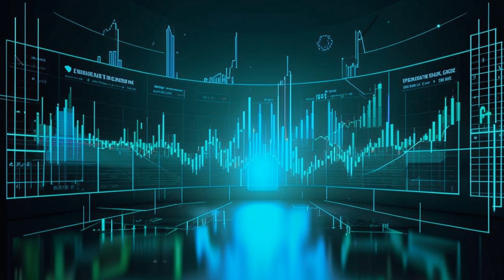🐳 Whale Alert! 🚨 MATIC Whale Scoops Up Massive ALGT! 💰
**Algotech's AI Power Lures a MATIC Whale to Acquire 1.2 Million ALGT Tokens! 🐋🚀**

In this video, we dive into the cryptoverse to explore the latest buzz: A massive MATIC whale has just acquired 1.2 million ALGT tokens from Algotech, an AI-powered trading platform. 🤯✨

Could this be a sign of ALGT's rising potential? We unpack the reasons why this whale might be bullish on Algotech's AI capabilities and how its presale could be a huge opportunity. 👀📈